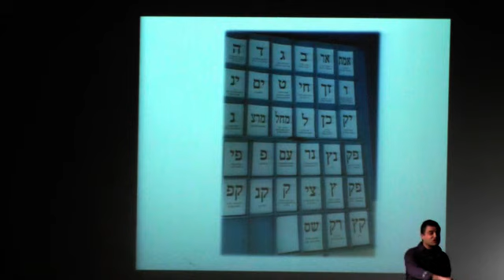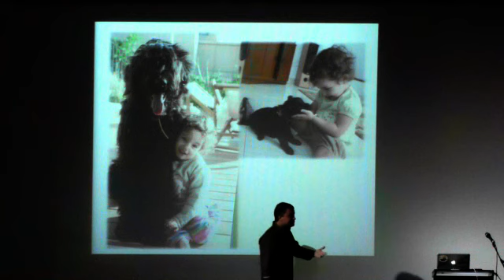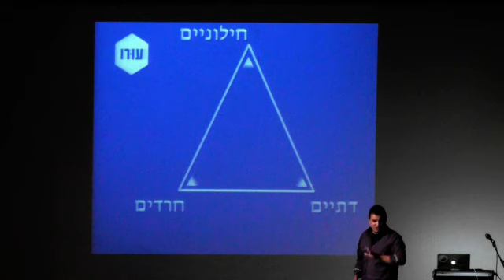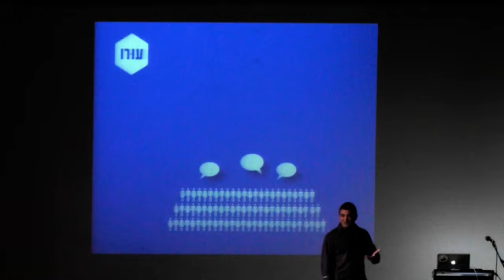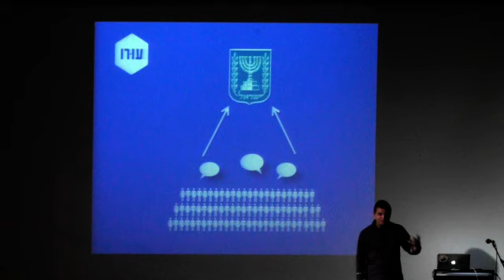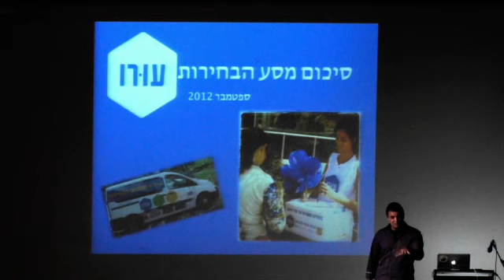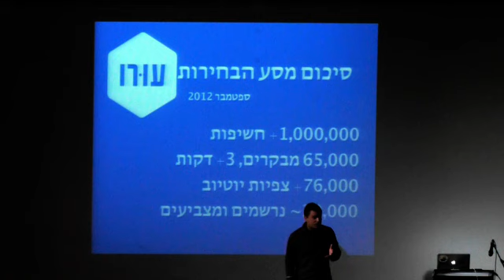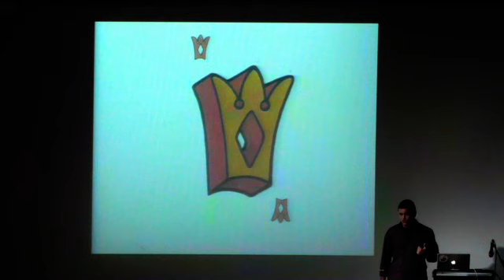כנס פתרונות 02 - קול חדש לדעת הרוב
תומר טרבס, מנכ''ל עורו, הגיע כדי לספר על המערכת החדשנית של עורו,
שמאפשרת לאזרחים לדון בנושאים שחשובים להם ולהציף אותם באמצעות האתר.
בשיחה שלו הוא מספר על הקמפיין המוצלח של עורו וגם שואל
מה אנחנו היינו עושים לא היינו מלך ליום אחד?